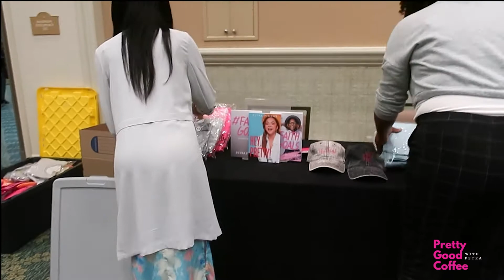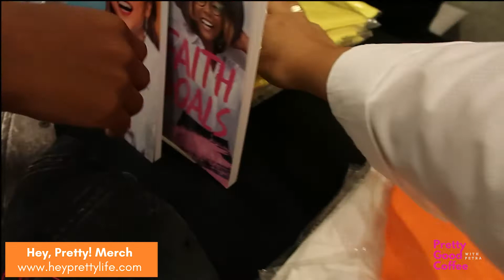prettygoodcoffee VLOG | Girls Weekend, Grace+LEAP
Join me for some Pretty Good Coffee! Today's scripture is John 15:2-3.

We're consuming pretty good coffee both physically AND spiritually every Monday morning! Join me as I share the coffee and scripture to help you kickstart your week.  Feel free to send me topics or scriptures you would like for me to include.

Hey, Pretty!
Podcast- anchor.fm/petra-pindar